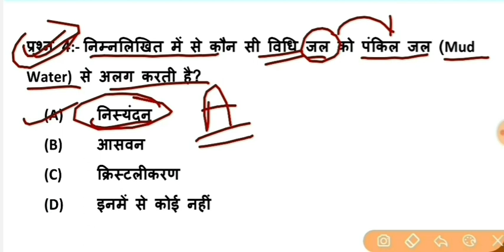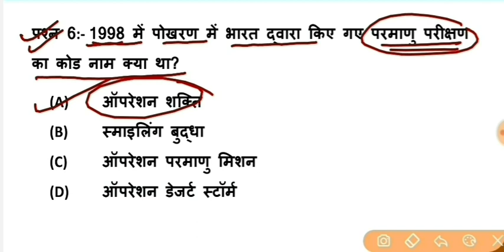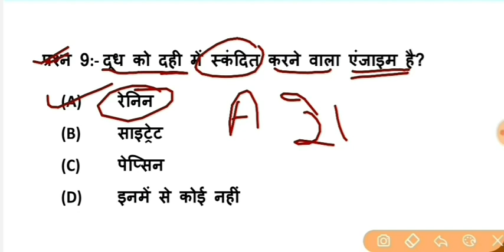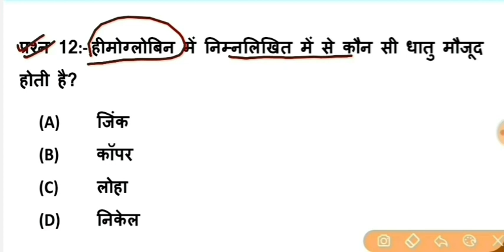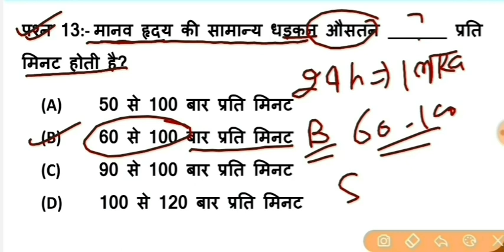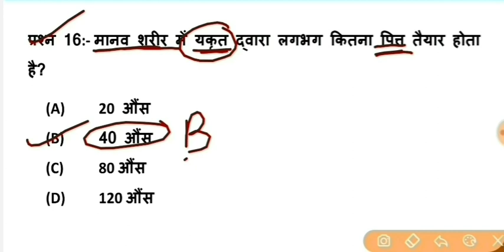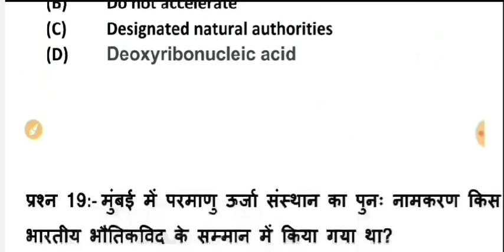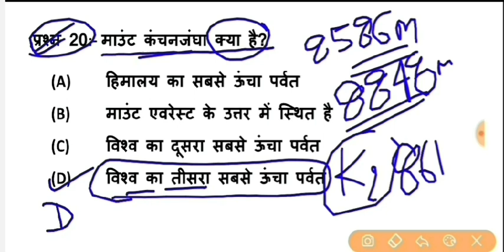Science Part - 119 || For - RAILWAY NTPC, GROUP D, SSC CGL, CHSL, MTS & all exams